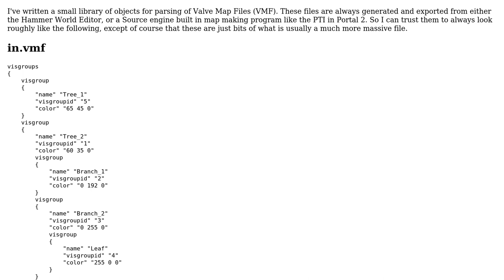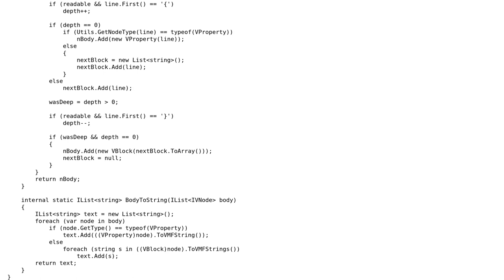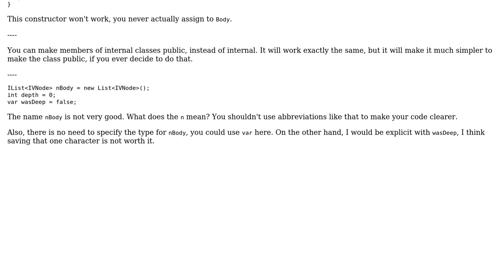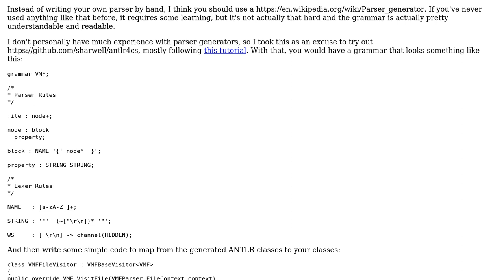Code Review: Parsing Valve Map Files (VMF) into a tree like structure (2 Solutions!!)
Code Review: Parsing Valve Map Files (VMF) into a tree like structure

With thanks & praise to God, and with thanks to the many people who have made this project possible! You are responsible for your own actions.